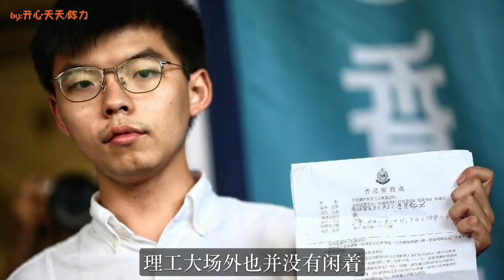香港理大惊爆意外结局！600人“自首”，港独大势已去！中央亮出最后底线，港警开始收网！